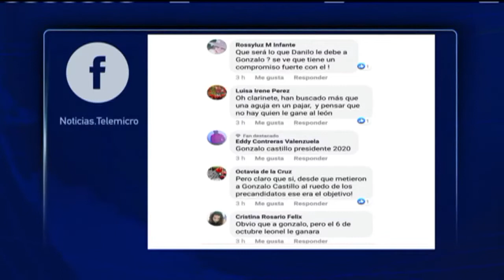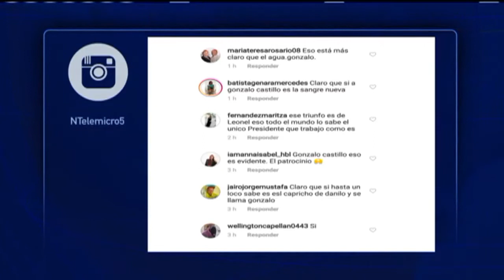Noticias Telemicro Emisión Estelar, 06 de Septiembre 2019,BLOQUE5